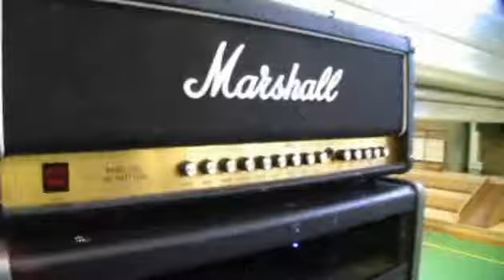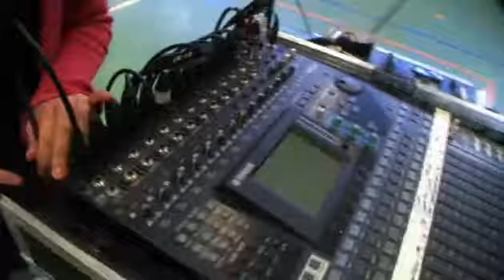Rigga i Jämjö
On tour med Youngsters